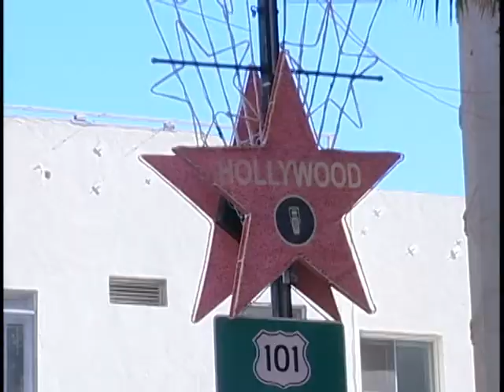Trash Lassies Intro B.avi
Trash Lassies Hollywood decorators